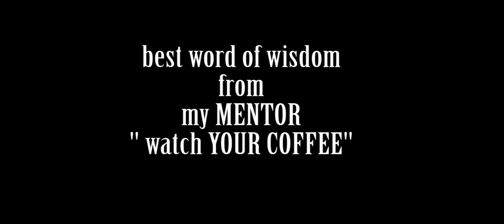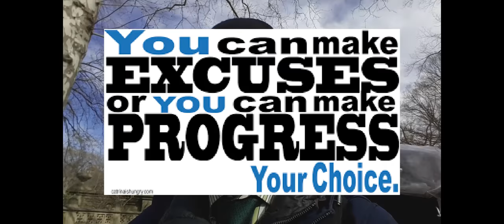HOW TO MAKE MORE MONEY WITH YOUR PEDICAB WATCH YOUR COFFEE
this list only talks about pedicab money related stuff